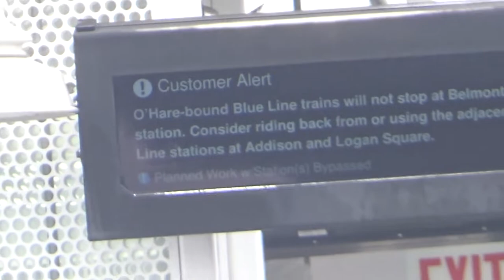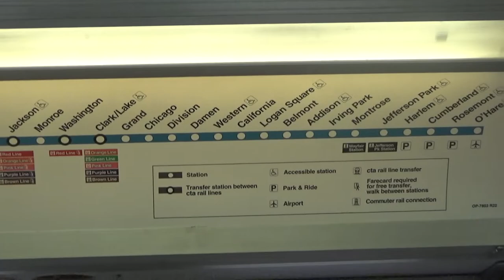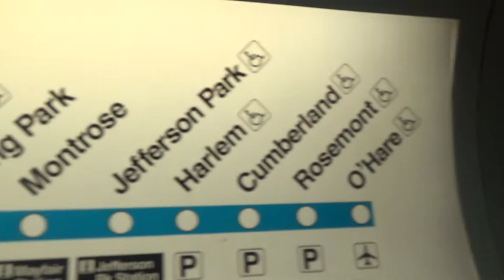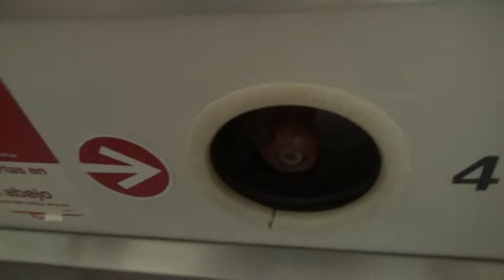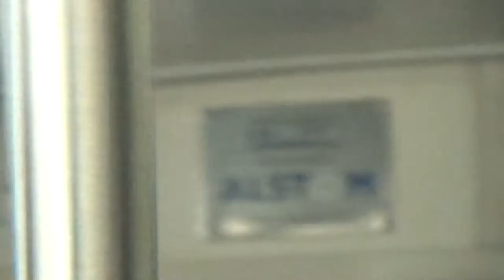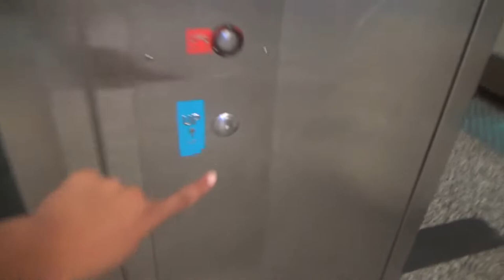"L" 130th: CTA Blue Line:Damen to Clark/Lake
This was clearly when I was just starting out with transit videos. An improv upload when you only realize it's the anniversary late in the day. Filmed August 2018.